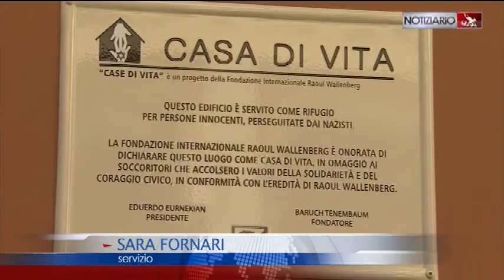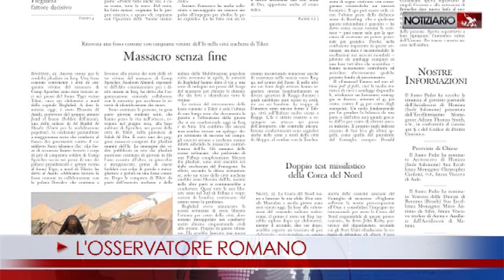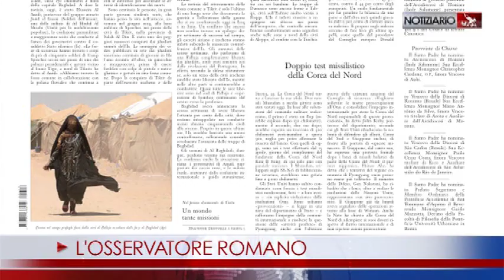NOTIZIARIO 22-6-2016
NOSTRI FRATELLI
“Quando ci presentiamo a Gesù non è necessario fare lunghi discorsi, bastano poche parole purchè piene di fiducia”. Così il Papa nella catechesi dell’udienza generale di oggi- l'ultima prima della pausa estiva- in cui la parabola del lebbroso purificato da Gesù per la sua fede, offre al Pontefice l’occasione  per lanciare un appello contro l’esclusione: "toccare il povero", dice Francesco, "può purificarci dall’ipocrisia". Poi il riferimento ai rifugiati:un gruppo proveniente dall’Africa, siede insolitamente ai suoi piedi e il Papa non esita a dire “sono nostri fratelli, il cristiano non esclude nessuno”.
VIDEOMESSAGGIO
“Spero che questo Congresso possa dare nuovo impulso all'impegno per l'abolizione della pena capitale”. È l’auspicio col quale Papa Francesco chiude il videomessaggio inviato al Congresso mondiale contro la pena di morte apertosi, oggi nella capitale norvegese di Oslo.
DIRETTE DALL'ARMENIA
Venerdì pomeriggio inizia il viaggio apostolico di Papa Francesco in Armenia, che trasmetteremo in diretta a partire dalle 13, ora di arrivo a Yerevan. Gli appuntamenti e gli incontri proseguiranno fino al pomeriggio di domenica 26 giugno, con il congedo dall'aeroporto della capitale.
CASA DI VITA
Ieri l'Ospedale Fatebenefratelli all'Isola Tiberina ha ricevuto dalla Fondazione Internazionale Raoul Wallenberg il titolo di “Casa di Vita” per ricordare il contributo del Nosocomio nel salvare decine di ebrei. Grazie a una malattia infettiva, il Morbo di K, invenzione del Prof. Giovanni Borromeo, decine di ebrei scamparono alla retata nazista, nascosti in un reparto del Nosocomio.